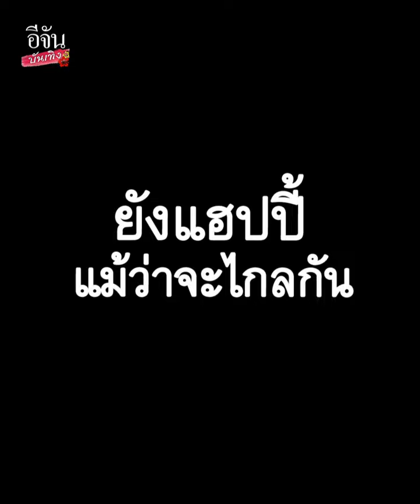เบิ้ล ปทุมราช กับเส้นทางการเป็นนักร้อง มุ่งมั่นทำงาน เพื่อครอบครัวสบาย